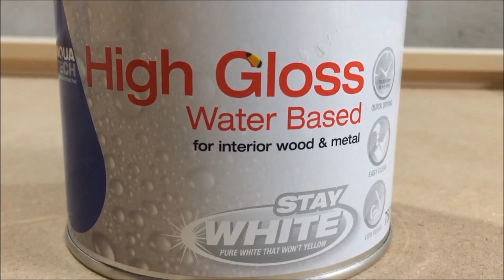Faux Window with your favourite view.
Faux Window with your favourite view. This video is about how I made a faux window. It's a picture frame with a twist. It would be great if you were living in an apartment with no view, or on a large wall in your home. It's a great way to remember a favourite place that you have visited, or as inspiration for a place you have always wanted to go. The added feature of being able to open and close the window shutters adds to the illusion that the view is right outside. Be sure to comment  to let me know what you think or what you would change if you were doing it. Thanks.
PS As you can probably tell the pics are Photo shopped in at the end of the video and in the thumbnail.

**Always be careful using tools and machinery**
**YOU ARE IN CHARGE OF YOUR OWN HEALTH AND SAFETY**